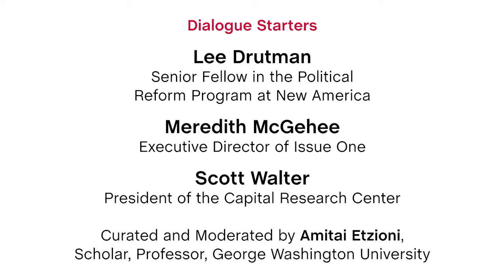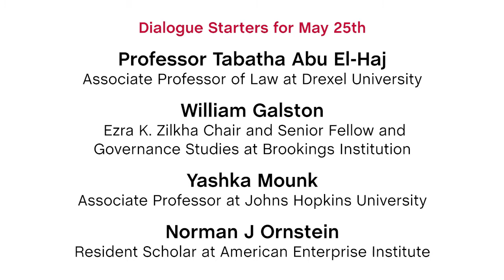Arena Civil Dialogues: Campaign Finance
On Monday, May 20 we hosted Arena Civil Dialogues online.

Campaign Finance: Are campaign contributions a legalized bribery or a form of free speech?

Amitai Etzioni, Curator and Moderator
Lee Drutman, Senior Fellow in the Political Reform Program at New America
Meredith McGehee, Executive Director of Issue One
Scott Walter, President of the Capital Research Center